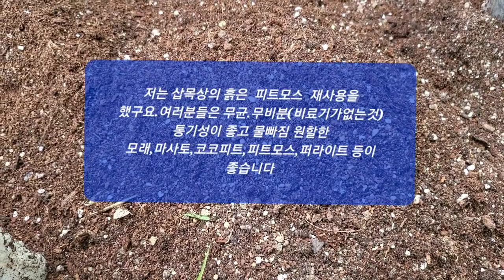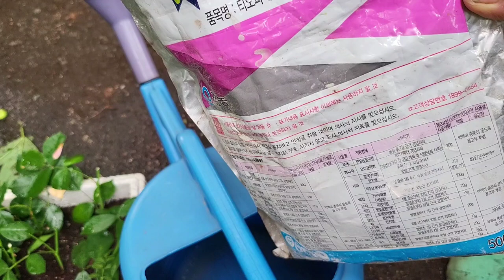목수국삽목 6월25일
장마철이다.공중습도가 매우높아 삽목이 잘되는 시기이다.목수국삽목은 발근이 아주 잘되는 수종이다..